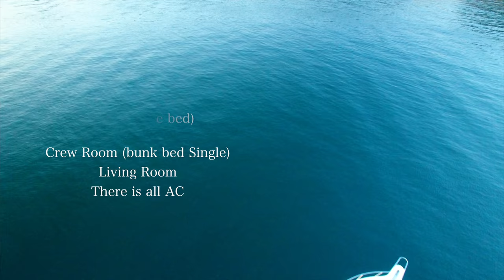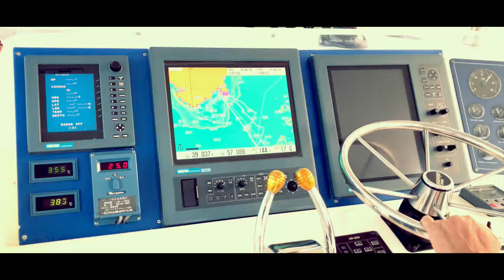tiara 43 convertible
１９９５年モデル　TIARA-43　コンバーチブル
巡航速度　２０ノット　　最高速度２６～２７ノット　アワメーター左右共　2900Ｈ
燃料：ディーゼル　1100Ｌ×2
温水タンク４０Ｌ
Ｆオーナールーム（ダブルベッド）　　クルールーム（シングル２段ベッド）　リビング
全てＡＣあり

外装
① エンクルージャー　　夏用、冬用あり（夏用は２０１６年新品張替え）
② 船全体　２０１３年オールペイント
③ プロペラ　3ペラ、4ペラあり（4ペラは2016年新品）
④ ＳＣＨＡＥＦＥＲアウトリガー
⑤ ファイティングチェアー（ピアノブラックウッドペイント）
⑥ Ｆスラスター取付

内装
① ＴＶ-32インチ　ＤＶＤプレーヤー
② 船内床ジュータン　2015年張替
③ キッチン　オーブンレンジ2016年式
④ 冷蔵庫　2016年式　2ドア（冷蔵、冷凍庫付×2　交換
⑤ トイレ×2箇所　ＴＯＴＯウオッシュレット付き

外装　ＦＢ
① ブロッター　　レーダー　　魚探知機　（ＫＯＤＥＮ）
② マリンＶＨＦ　　漁業無線　　2ディンオーディオ
エンジンなど修理履歴
① エンジン　デトロイトディーゼル　6Ｖ-92Ｓ　熱交換機左右２０１４年　Ｏ/Ｈ
　　　　　　　　　550Ｈｐ×２機
　　　　　　　　　２０１４年ターボフィン　左右交換
　　　　　　　2014年　エンジンヘッドスーパーチャージャー　インタークーラー左右Ｏ/Ｈ
２０１６年　右インジェクターノズル交換
２０１６年　左セルモーター交換
２０１５年　アース配線一式Ｏ/Ｈ
２０１４年　左右エンジンサーモスタット及びインペラ交換
２０１４年　左右ラジエーター OH済み
② ゼネレーター　オナン　（８キロ）　２０１５年Ｏ/Ｈ
③ ボルテージレギュレーター　２０１６年交換
④ バッテリー　エンジンバッテリー100Ａ×８個（２０１５年パナソニック交換）
　　　　　　　ゼネレーターバッテリー×１個（2015年パナソニック交換）
　　　　　　　ハウスバッテリー200Ａ×３個(２０１５年パナソニック交換)
⑤ 水回りホース類　２０１５年交換
⑥ ビルジスイッチ　全て２０１５年交換
⑦ ビルジポンプセンター　ﾘﾔ　２０１５年交換

ミッション
① 右ミッション２０１６年　リビルト品　乗せ換え
     右ミッション スペアあり